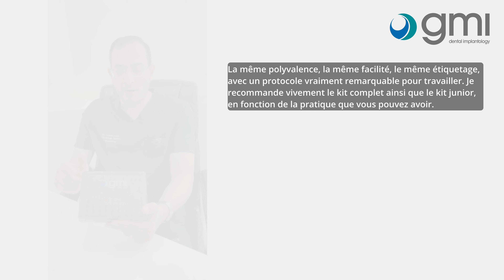PRESENTACIÓN KIT CG FRONTIER JUNIOR DR AVILÉS CORTO FR